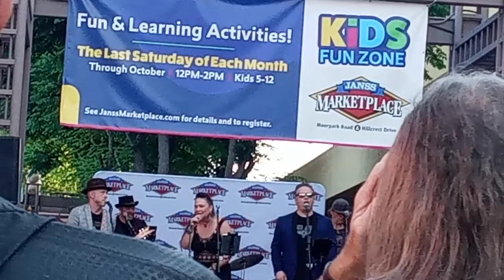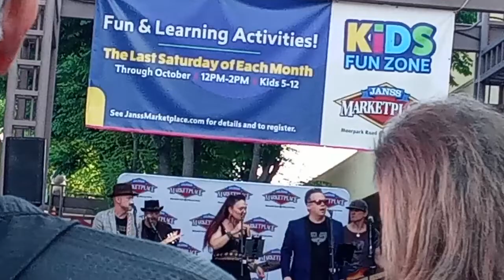The Dirty Lowdown - Boogie Oogie Oogie - 7/24/2024